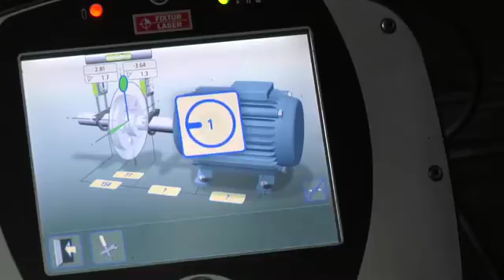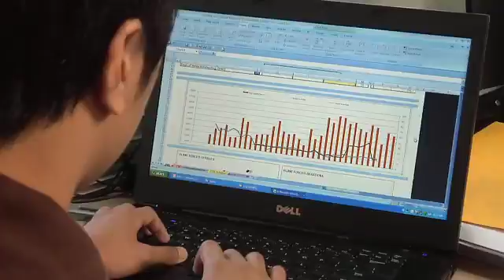AES Turnaround of Masinloc Power Plant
In April 2008, AES seized the opportunity to participate in moving forward the power industry of the Philippines, a country that needed efficient and sustainable energy sources to meet its growing energy demands.